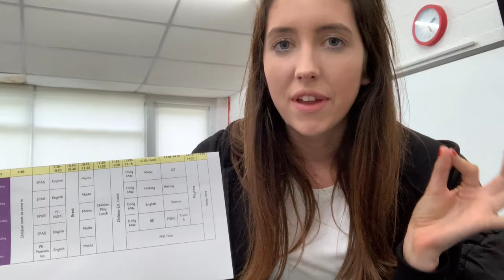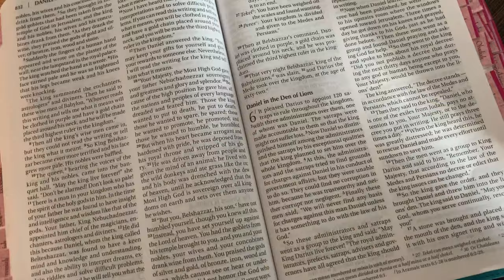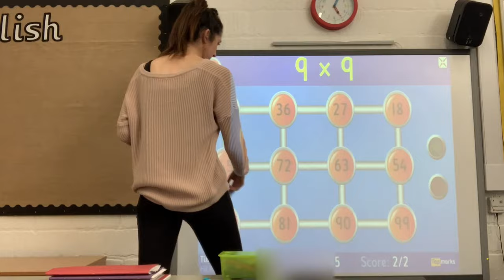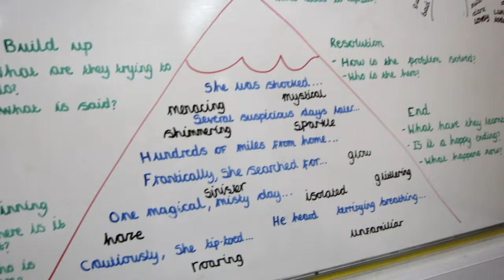A Very Mis-Matched Week(ish) in the week of a Primary School Teacher |Teacher Vlog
Hiiii,

Here's possibly the most confusing teacher vlog to ever exist. We're in the second last week of the year and we're focusing on recapping our previous learning and focusing on the non-negotiables for this year. I spent a lot of this week working on their mental well-being, being active and having lots of fun in our last couple of weeks together.

Music from Ben Sounds - Do Not Own.